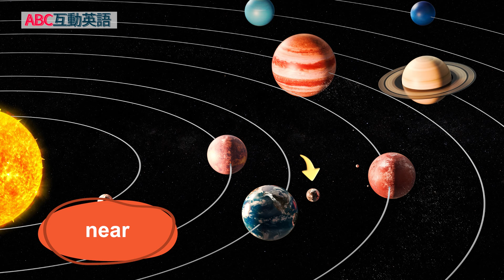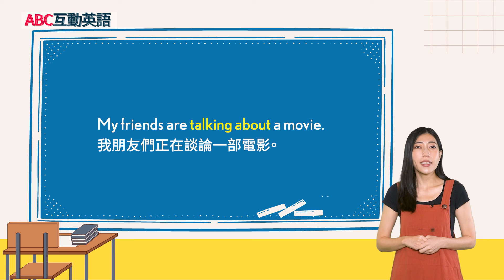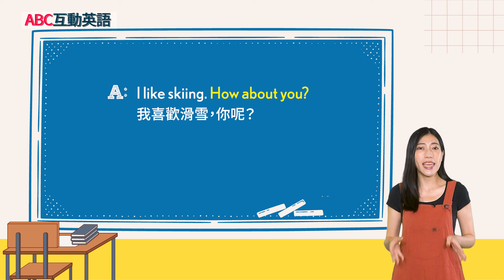【ABC互動英語：20240926】文法補給站: 我的家人 Part A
文法補給站: 我的家人 Part A | Grammar Station : My Family

你家有多少人？告訴我們你的家人數量，並在今天的節目中與Mike和Karen一起學習如何討論「我的家庭」。別忘了查看「本週單字」，了解「drama queen」的意思。
How many people are in your family? Let us know, and learn how to discuss "My Family" with Mike and Karen in today's episode. And remember to check out "Words of the Week" to find out the meaning of 'drama queen.'

00:00 開頭  - Intro
03:20 課文朗讀 1 - Reading 1
03:48 課文講解 1 - Explanation 1
07:04 課文朗讀 2  - Reading 2
07:38 課文講解 2 - Explanation 2
15:37 單字文法講解 - Vocab Recap
17:38 英語好好玩 - 最新話題字